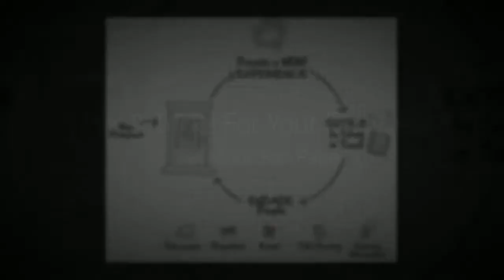Social Media Optimization | SMO Strategies | Increase Your Marketing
- Social media optimization (SMO) refers to the use of a number of social media outlets and communities to generate publicity to increase the awareness of a product, brand or event. Types of social media involved include RSS feeds, social news and bookmarking sites, as well as social networking sites, such as Twitter, and video and blogging sites. SMO is similar to search engine optimization in that the goal is to generate traffic and awareness for a website. In general, social media optimization refers to optimizing a website and its content in terms of sharing across social media and networking sites.

Search Engine Optimization is all about empowering a website with more traffic. It is all about how many see your website. SMO, on the other hand, is about WHO sees your website. SMO, as compared to SEO, is a more refined process of bringing quality traffic on a website. SMO is more about trust and usefulness where people become your message-carriers. If they like your message (your products and/or services), they will spread it to their friends and to others they just know. However, a business should not solely depend on Social Media Optimization, and instead, use a combination of the two for maximum visibility on the web. Below are some tips that you can use to make your content, your website more appealing and more spread-able.

Increase Your Likeability

Make Tagging and Bookmarking Easy

Create Content

Be Real, Be Genuine

Develop an SMO Strategy. Don't Enter SMO World without a Plan

Choose Your SMO Tactics Wisely